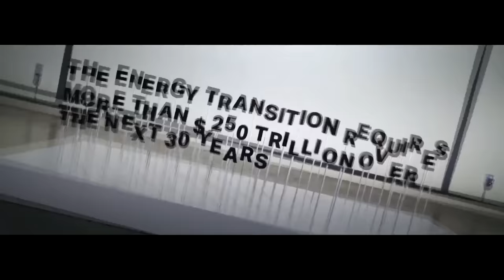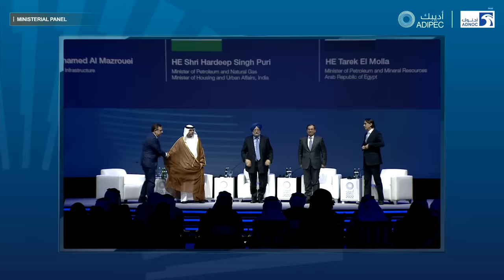ADIPEC 2022 Opening Ceremony | LIVE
Don’t miss the opportunity to watch the ADIPEC 2022 Opening Ceremony LIVE, where leaders from the UAE and beyond will share their visions for the future of energy.

The Opening Ceremony will be inaugurated by H.E. Dr Sultan Ahmed Al Jaber, UAE Minister of Industry & Advanced Technology, Managing Director and Group CEO, ADNOC. ADIPEC 2022 runs until 3 November in Abu Dhabi, convening thought leaders and innovators from energy markets around the world to address the energy trilemma or security, affordability and sustainability.